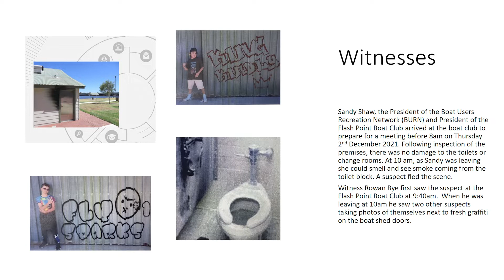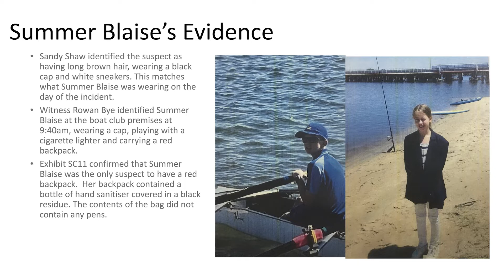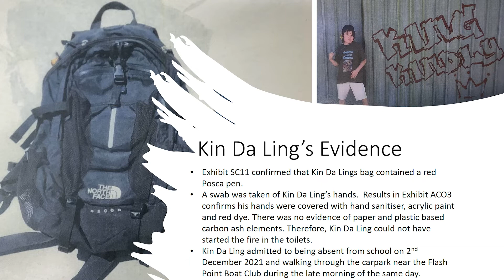2022 Cluedunnit Runner Up St Lawrence's Primary School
The "Fingerprint Force" team from St Lawrence's Primary School were the talented winners of the 2022 Cluedunnit competition.